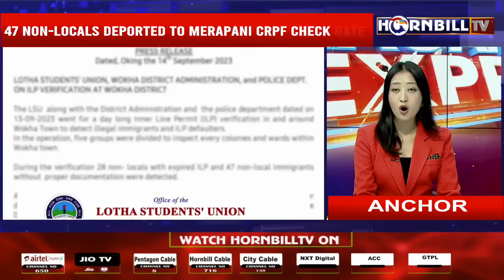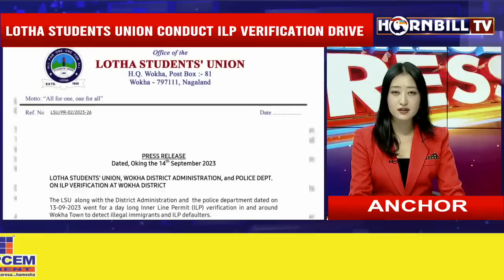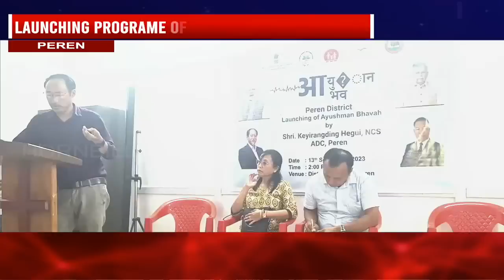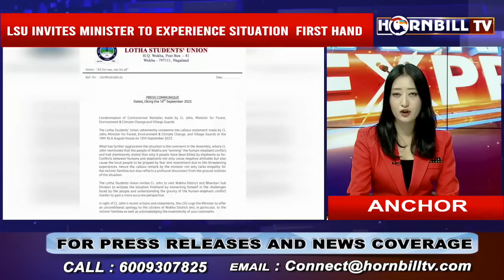HORNBILLTV NAGAMESE EXPRESS | 14th SEPTEMBER 2023